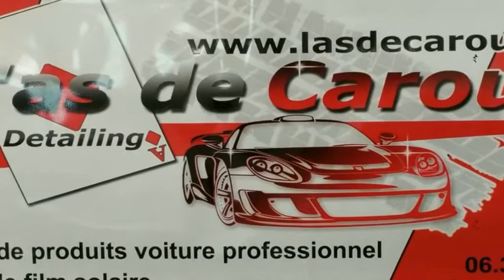Diamandscar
Diamand's car, voiture, detailling, detailling auto, rénovation auto, car polish

Retrouvez toute ma gamme de produits Diamand's Car sur ma boutique en ligne

Vous souhaitez êtres distributeur de la gamme de produits Diamand's Car, contactez nous sur :  au 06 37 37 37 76